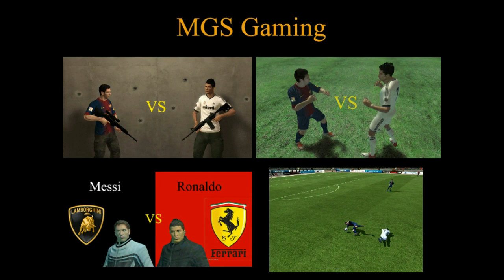the funniest wasted penalty in copa america 2016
Argentina vs Venezuela 4-1
Copa América Quarter-final 2016
Gillette Stadium, Foxborough, Massachusetts